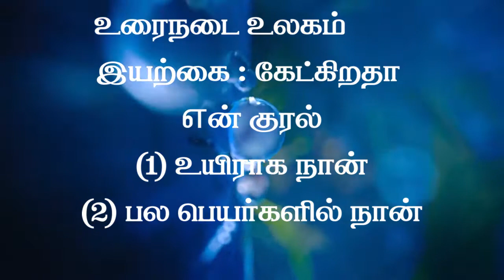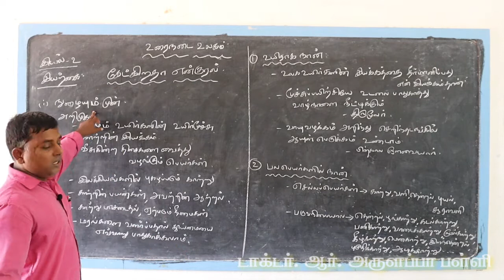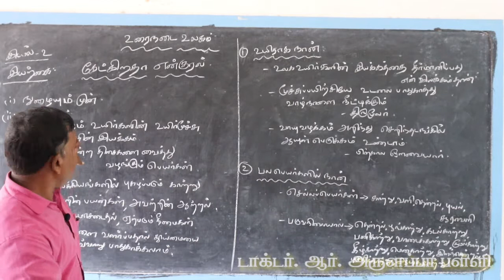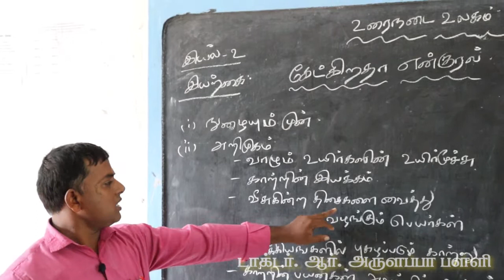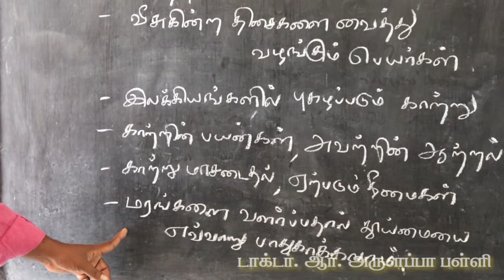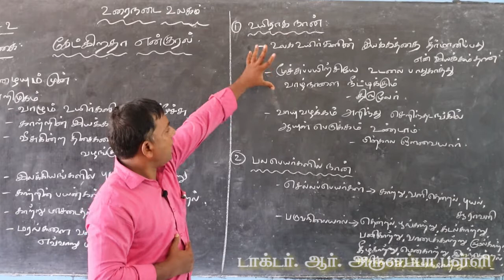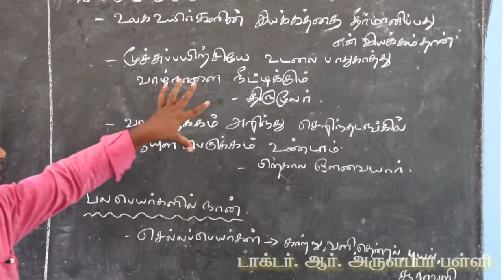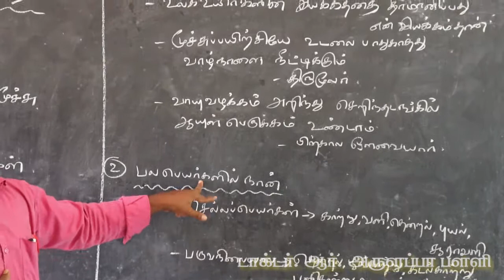TAMIL / X STD/ LESSON - 1 / CLASS - 4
ARULAPPA SCHOOL / TAMIL / X STD/ LESSON - 1 / CLASS - 4